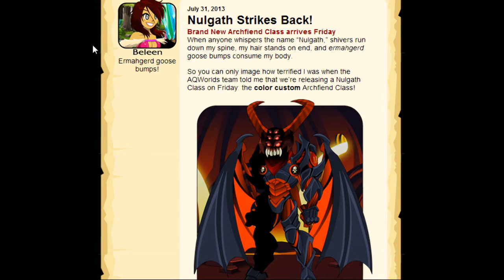[AQW] Random seilailua (Osa 21)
Kysy, jos haluat listaan. Lue ehdot ensin.

Pientä seikkailua. Ei ole mitään tiettyä teemaa tai aihetta.